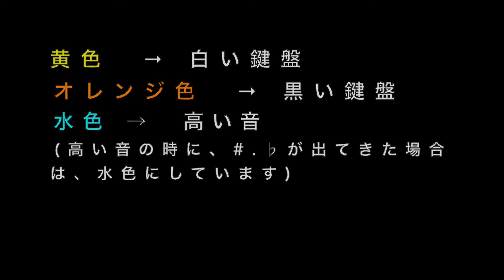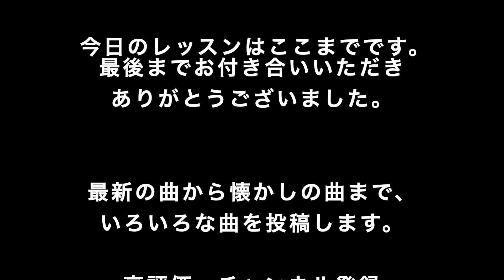【必見！超かんたん！】『Happy Birthday to you』ピアノ初心者向けレッスン(ドレミ付き)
家族やお友達が誕生日のときに、ぜひピアノを弾きながらお祝いしてあげませんか？
超かんたんなので、すぐ弾けます！

【１本指どれみちゃんのホームページ】

もともと、小学校で音楽の先生をしていて
ピアノや音楽を教えるのは大好きです。

happy birthday to you
ピアノ 一本指